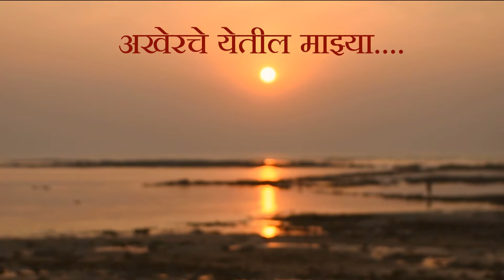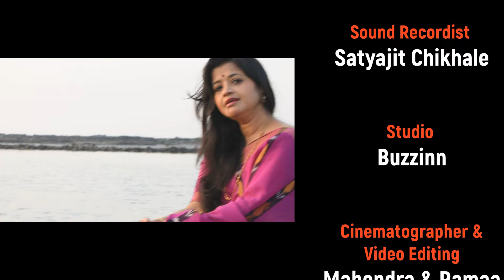अखेरचे येतील माझ्या: Akherche yetil majhya.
Original:
Poet: Shri Mangesh Padgaonkar
Music Director: Shri Yashwant Deo
Singer: Shri Arun Date

Recreated:
re-arranged by: Shri Aniket Damle
Violin: Shri Mahesh Khanolkar
Singer; Pallavi Pargaonkar